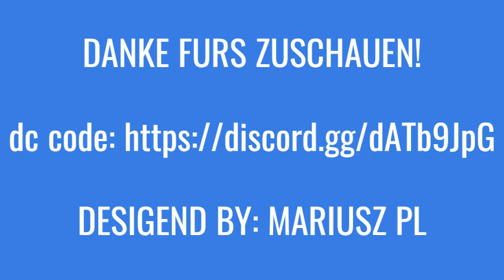Duisburg Roleplay Official Trailer